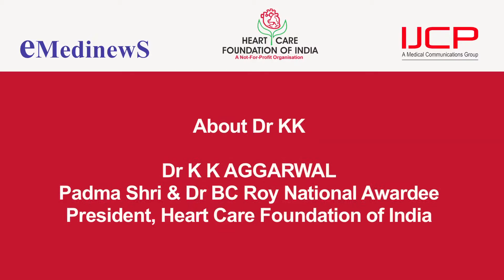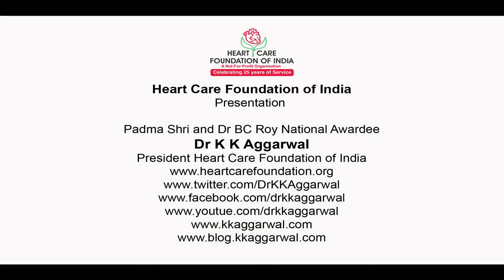Dr NK Bhatia on Blood Transfusion